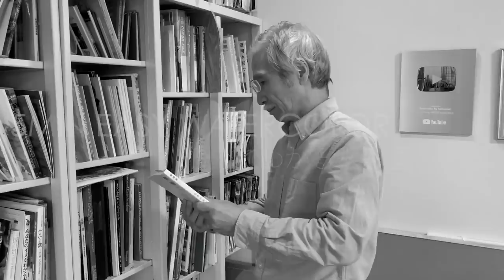[Eng sub] 5min Easy Watercolor | Deciduous tree, Autumn leaves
Hello everyone, I'm Shibasaki,  watercolor teacher. Today, I will show you how to draw a Deciduous tree  in the video. So please watch it until the end!